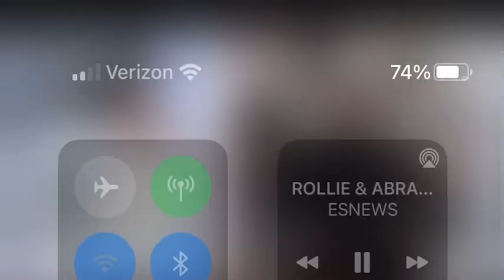Elie Seckbach talks his boxing reporting career| esnews boxeo